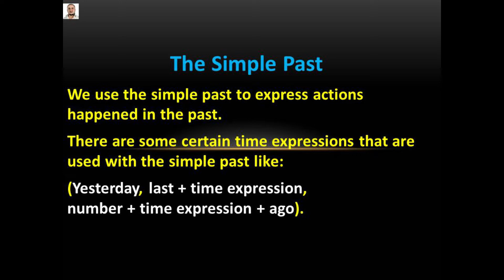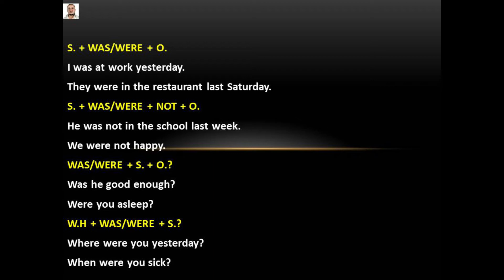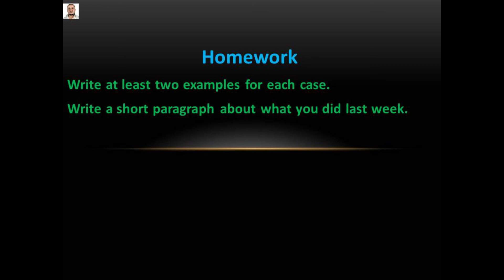2. The Simple Past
This video explains the simple past tense.